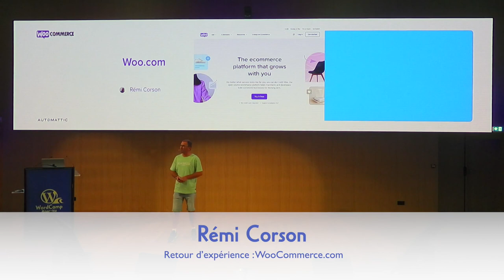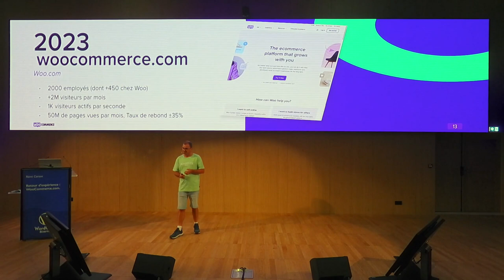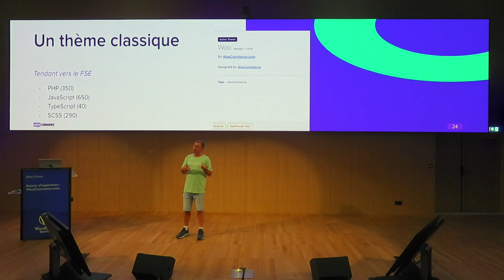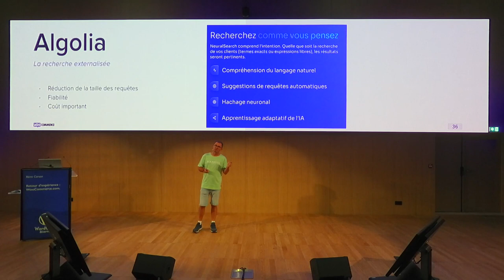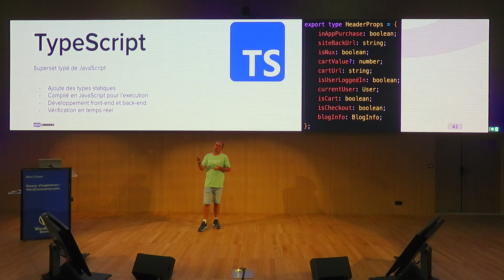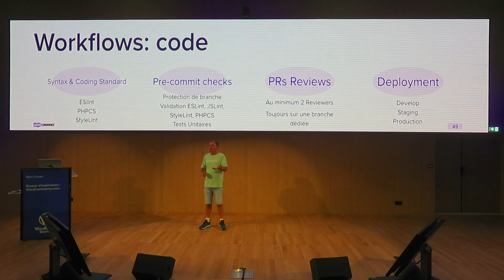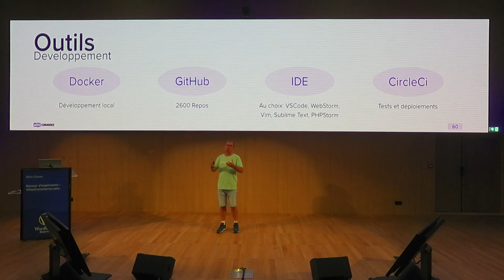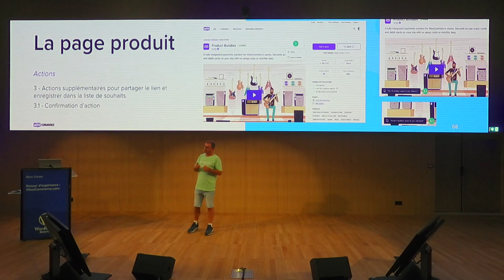Retour d’expérience : WooCommerce.com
Dans cette conférence « Retour d’expérience: woocommerce.com » , je vous dévoilerai les coulisses d’un des plus gros sites WooCommerce du monde. Je partagerai comment, en collaborant avec les équipes de développeurs, de marketing et de design, nous réussissons à maintenir et à faire évoluer ce site d’envergure.

Vous découvrirez les défis que nous avons rencontrés, les solutions que nous avons mises en place et les leçons que nous avons apprises. Nous aborderons des sujets essentiels tels que l’optimisation des performances, la sécurité, l’intégration d’extensions et de thèmes, et le marketing digital pour un site de produits digitaux.

C’est une opportunité unique d’obtenir des conseils pratiques et des astuces éprouvées, basés sur une expérience réelle, qui vous aideront à optimiser votre propre site WooCommerce. Préparez-vous à une plongée dans le fonctionnement interne du site WooCommerce le plus visité au monde.